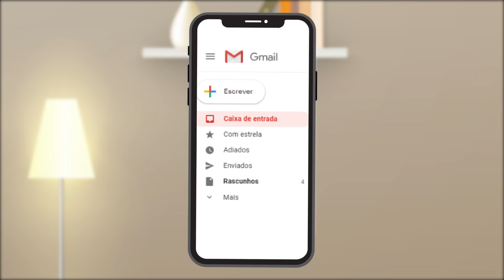GABRIEL EU TE PROMETO, SE VOCÊ REPROVAR VAI PERDER TUDO QUE TE DEI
♥ Familia Caetano